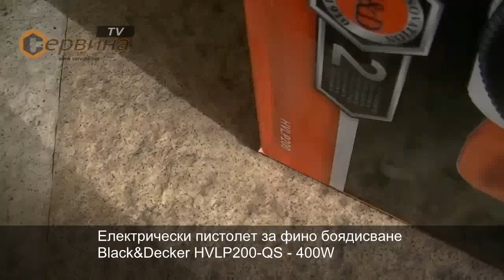Пистолет за пръскане на бои Black&Decker HVLP200-QS - 400W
- Бояджийски пистолет за всякакъв тип боядисване
- Пистолет с прецизно нанасяне на: лакове, политури, консерванти за дърво,гланц, автомобилен гланц, защитно покритие срещу корозия, защитно покритие за дърво и др.
- 3 режима на разпръскване
- Бърз и лесен за използване, не капе и лесно се почиства
- Дюза с графична индикация на разпръскване
- Ясна индикация на потока боя, плавно регулиране на струята
- Казанче с капацитет от 1200мл
- Ръкохватка с меко противоплъзгащо покритие
- Приложение: за боядисване на средно големи по обем работи: дървени играчки, огради, мебели и др.